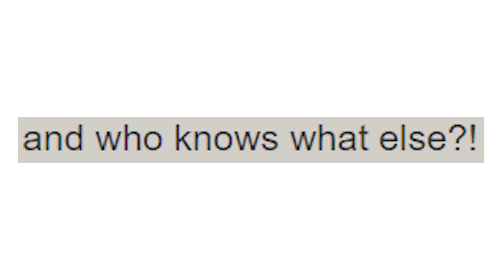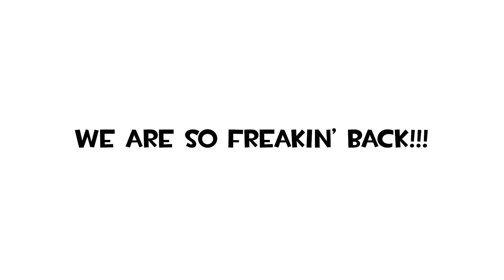TF2 IS SO BACK!